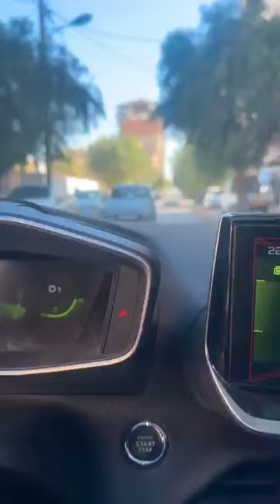Boutique malak جديد الألبسة نسائيه في تركياللعيد 2024💥Boutique malakطريق للمحل جديد